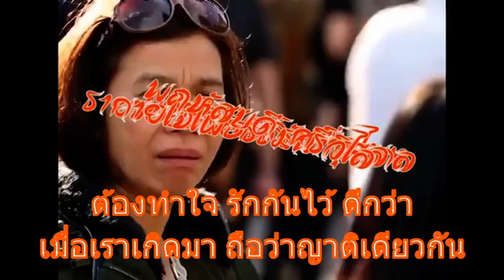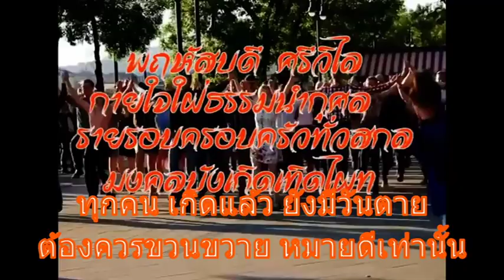มิตรแห่งความดี .. พฤหัสบดี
หฤหัสบดี แจ้ง มิตรแห่งความดี
เลริมศรี มีจรุง มุ่งหมาย
หลักทาง สว่างไสว ใจกาย
เฉิดฉาย สายชีวิต นิจนิรันดร์